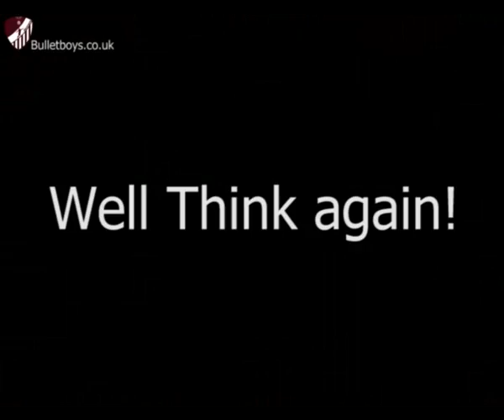Bulletboys - Bulletboys Legends - Powerleague